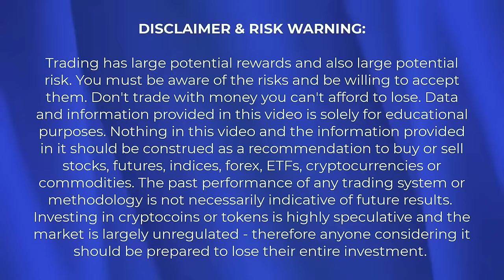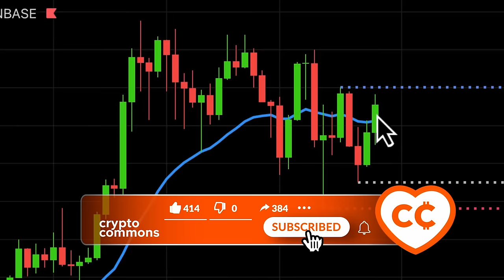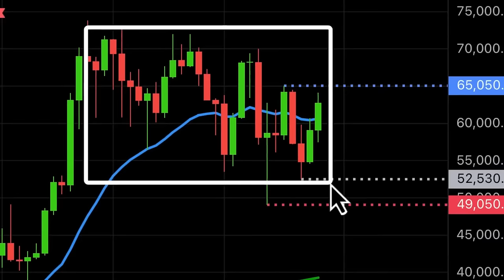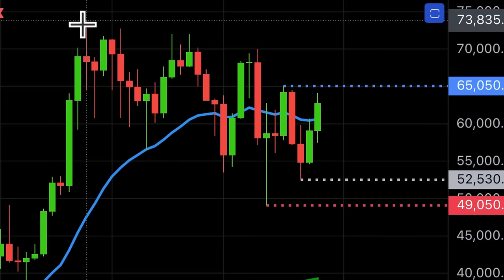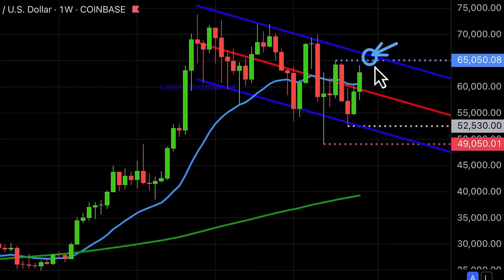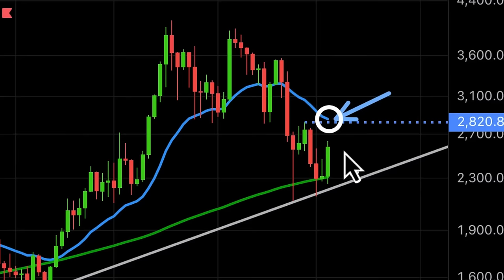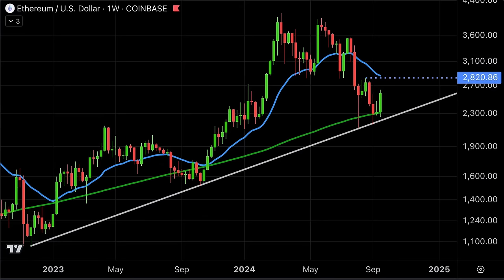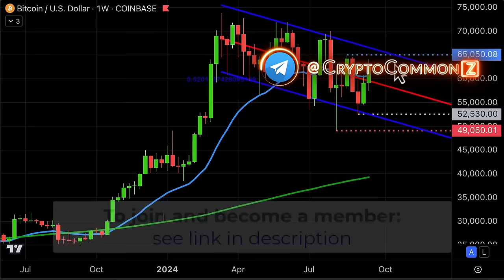Дно Биткоина? Этот График Несет Важную Подсказку по BTC и ETH [Алессио Растани]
BTC: 1JcJgpSHbrRwgnvLeteXNfNXxLgpDuxyMP
ERC 20: 0xC8b0CF755bec8155D371676D77A579D7E15fd7eD
BEP 20: 0xfD630bd4058b7412C42d5807f1128281e05ACCE8
TRC 20: TKSwnD6eyDmaBwpXhVoQKnvPAtJVYAywYy
DASH: XuhZGGGezSEqnDq5ETBkiMc4ARfS6UxQAi
LTC: LfGpGJjkcrgZV12VNnQdEx79uHgeHSS8oG
ETC: 0xDD6AEDD3C78d0E7e8b1E09c8D149C51d16486723